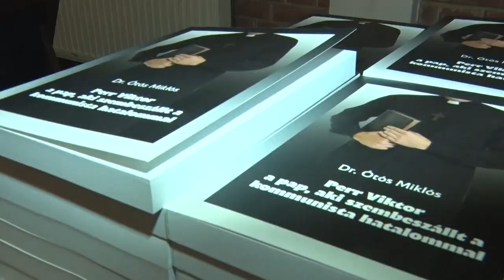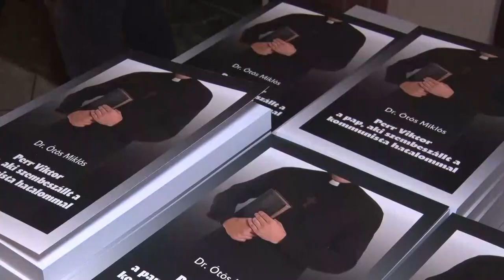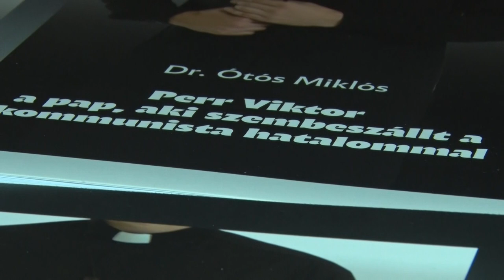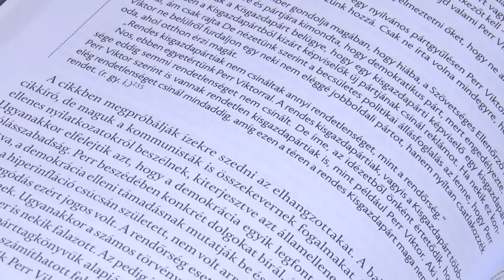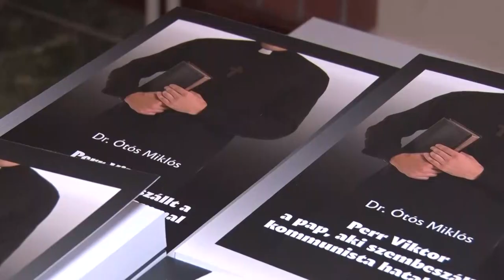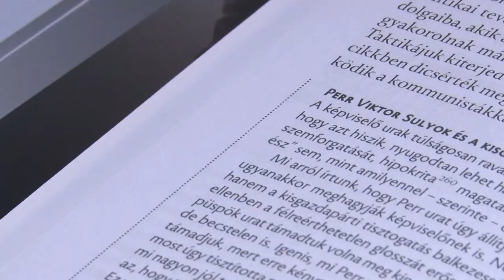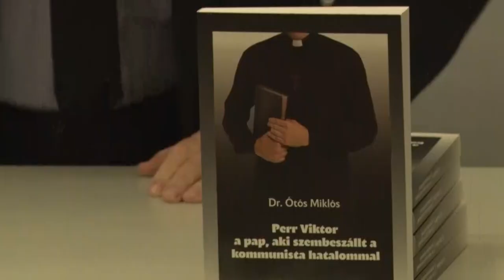Könyvbemutató - A pap, aki szembeszállt a kommunista hatalommal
A szekszárdi Belvárosi Plébánia Közösségi Házában tartották meg Dr. Ótos Milós, „Perr Viktor a pap, aki szembeszállt a kommunista hatalommal” című könyvének bemutatóját. Az író elmeséli a pap életét, politikai nézeteit, tevékenységeit.